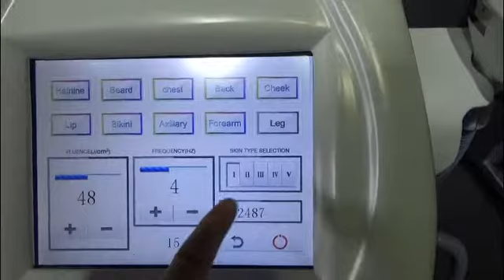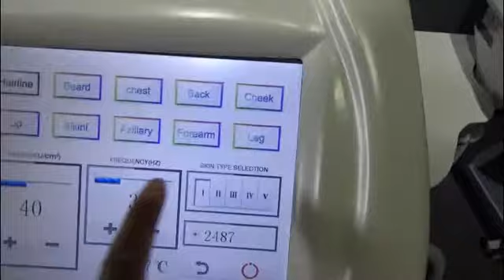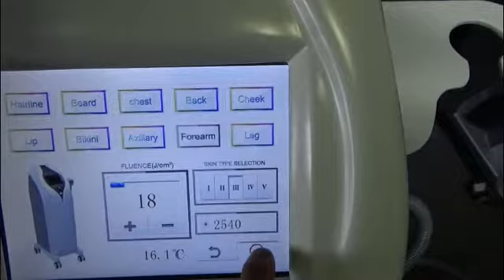diode laser 808nm hair removal